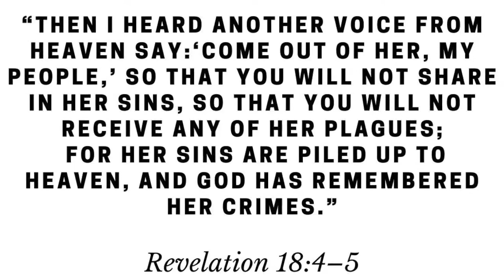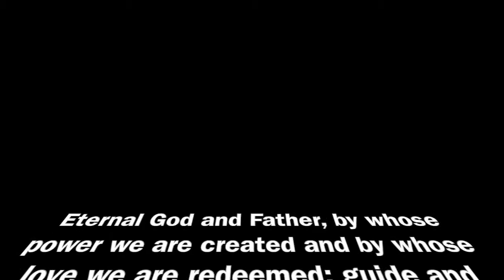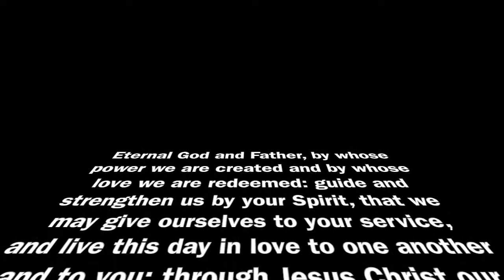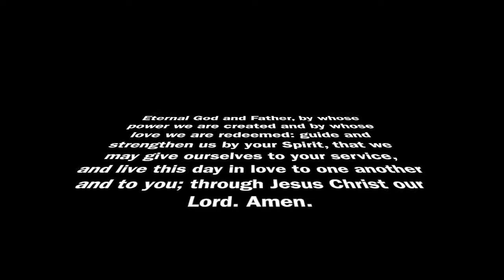Common Prayer - Revelation 18